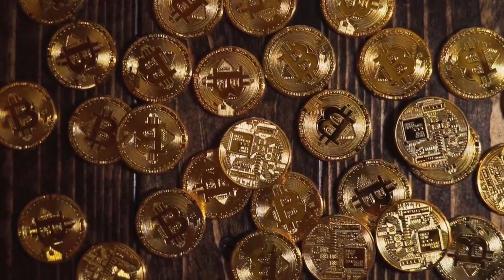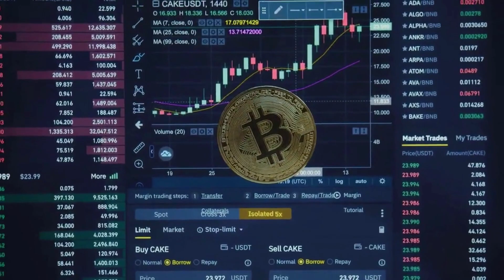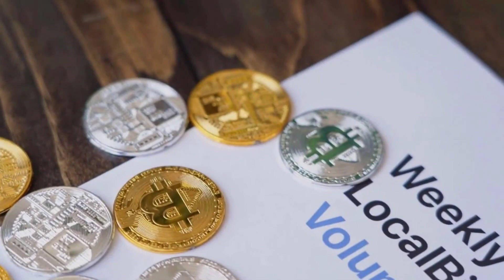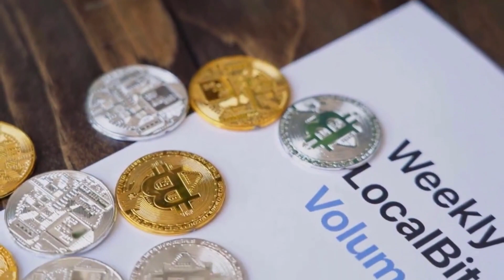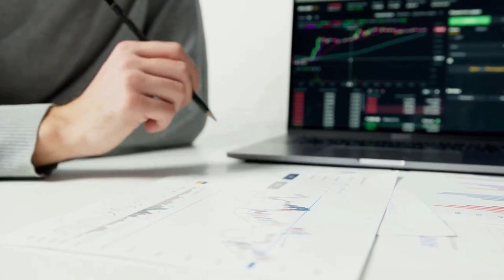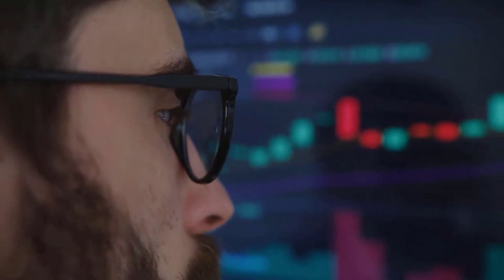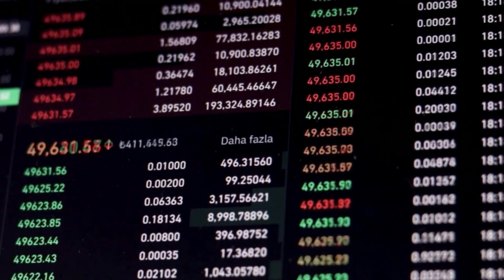AMP WILL GO UP BY +3000% HERE'S WHY?? - RRCA PRICE PREDICTION 2023